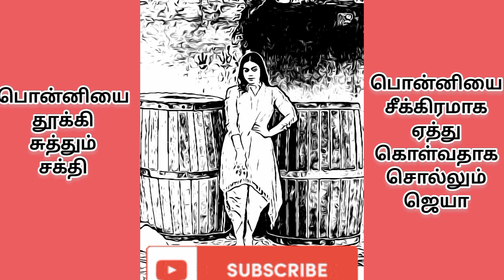பொன்னி crushயை நினைத்து புலம்பும் சக்தி